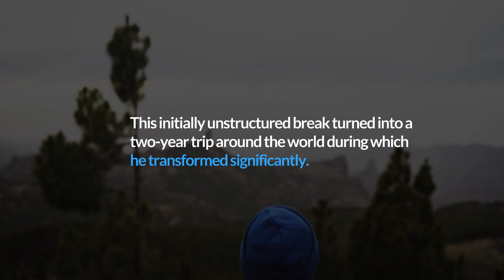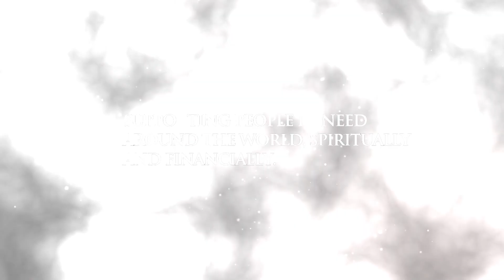Two Years: Quest for Money, Purpose, and Love - The Eye-Opening Travel Memoir by Max Tower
THE EYE-OPENING TRAVEL MEMOIR BY MAX TOWER.
FROM INVESTMENT BANKING TO WORLD TRAVEL AND CHARITY.

Two Years is the eye-opening travel memoir by Max Tower (pen name). For years, Max worked in investment banking in Frankfurt, London, and New York until he started longing for something more meaningful in life and finally pulled the trigger to quit his job—or rather, ego-identity?

This initially unstructured break turned into a two-year trip around the world during which he transformed significantly. Each reader can go on the Quest for Money, Purpose, and Love alongside Max. See what he sees, feel what he feels, and grow with him.

It is a very personal piece containing many real-life examples from his journey. Ups and downs. Gains and losses. Insights and learnings. Eventually, Max realized what is really important in life and changed his priorities for the better.

A truly inspirational story at the end of which he found what he had previously lost, his guiding principle/north star in life: Supporting people in need around the world, spiritually and financially.

With this book Max hopes to achieve exactly that.

Gain an entirely new perspective on life
Max is a real-life example of how our lives can change drastically over a few months.

Tap your toes into the spheres of spirituality
We are more than just the physical body that thinks—more than the ego that we confuse with our true self.

Participate in a new era of print utility and governance
To involve the readers of his book beyond the travel story of the last two years, Max will let each one vote on which specific projects this newly formed collective will donate to and help implement in the future. Everyone is part of this enterprise now. Every vote counts!

Customer reviews:

"Max Tower's memoir is a must-read for anyone at a crossroads in life, seeking inspiration to embark on their own journey of self-discovery." - Amazon.com

"This book is a roadmap to finding enlightenment and in that yourself. Max not only shared his story he is also willing to share the proceeds which makes it a must-read memoir." - Amazon.com

"This book is a true gem, and I found myself not wanting to put it down until I finished reading. I'm confident that anyone who reads this book will be inspired by the author's journey and insights, and will come away with a newfound appreciation for the transformative power of travel and personal growth." - Amazon.com